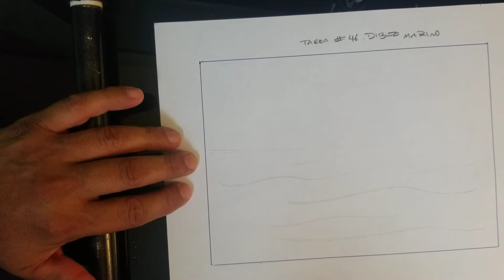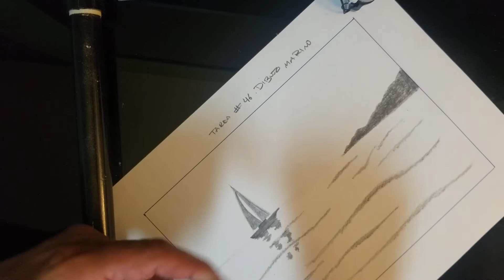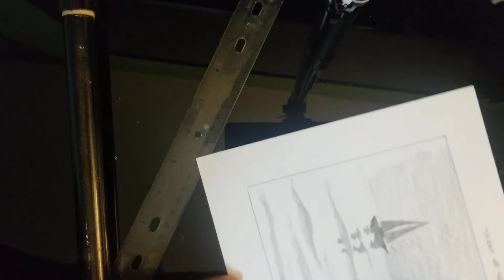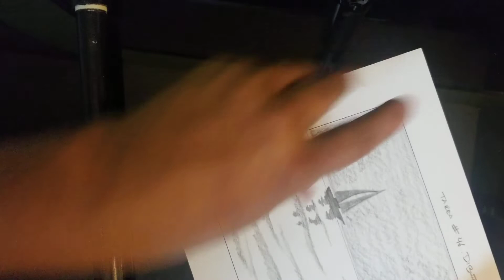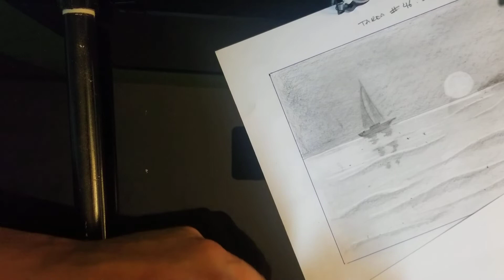Tarea #46 Dibujo de paisaje marino